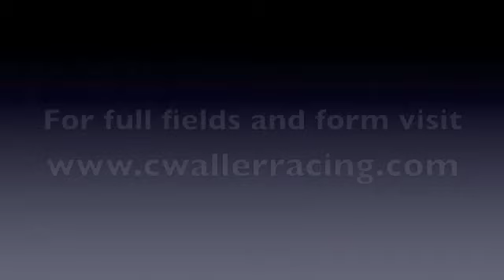CWR Video Update 10 April 2014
Chris and Liam chat about the stable's past week and our runners on the first day of The Championships - Doncaster Day - on Saturday at Randwick.